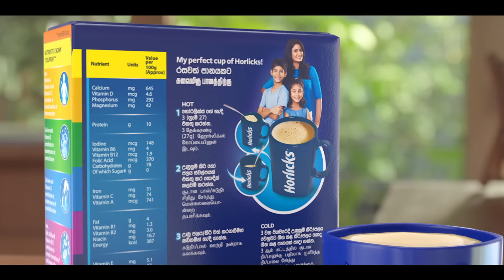මෝල්ට් අඩංගු ආහාරමය පානය - Horlicks